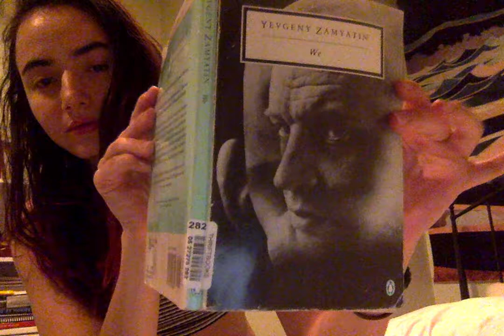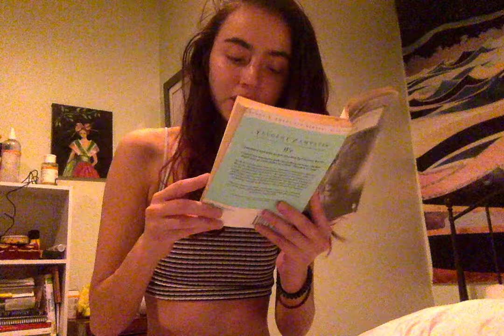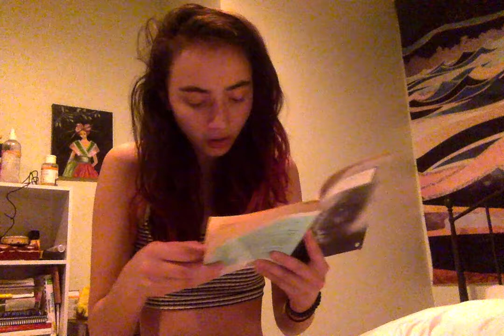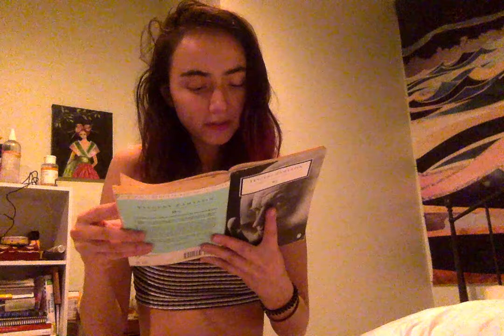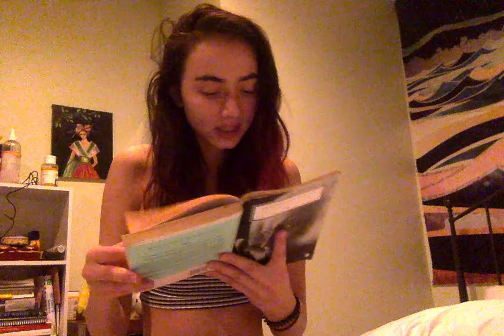Read With Me During Coronavirus Quarantine: "We" by Yevgeny Zamyatin- Record 2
It's day ??? of mandatory quarantine California and I'm on lockdown, so let's read together. just thought I'd upload a vid of me reading one of my favorite books from high school.

I have a bit of a stutter so please forgive my stumblings :)

"We" is a dystopian novel written by the Russian author Yevgeny Zamyatin in 1921. It is one of the most influential pieces of dystopian literature and was the inspiration for books such as "Animal Farm" and "1984".

Please stay safe and look out for one another